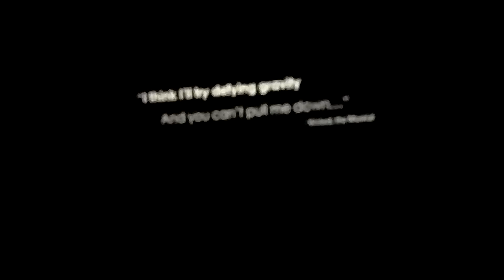Stars and Happy Hearts - Defying Gravity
Defying gravity ballet dance. Dance dimensions PAC